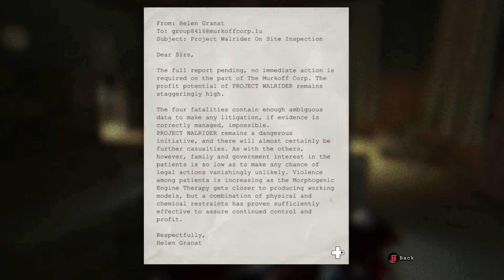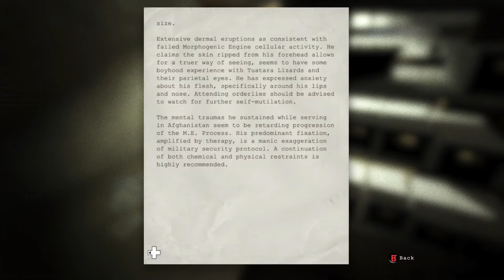Outlast (2) Gameplay Walkthrough *SCARY*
Unfortunately the rest of the video got messed up and I lost the footage to the rest so next week I'll upload part 3 and possibly part 4 next week.

Be sure to like the video if you enjoyed, subscribe if you are new and if you enjoy this content be sure to hit the notification bell so that you can be notified whenever I upload a video